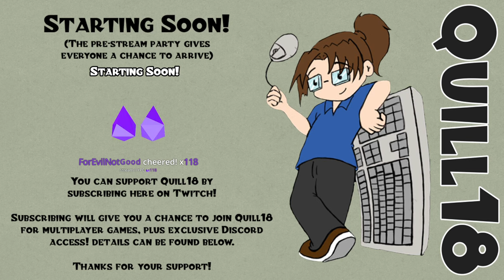Millennia FULL CAMPAIGN - Ep 8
Snail Mail:
P3A 4S8